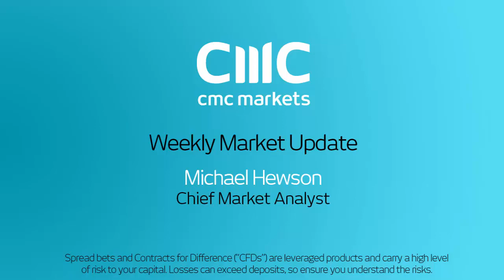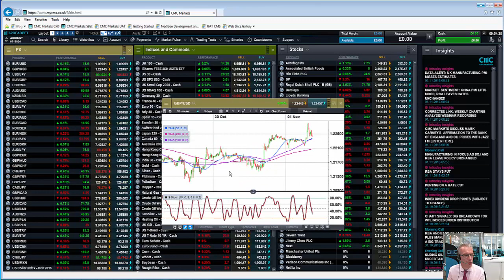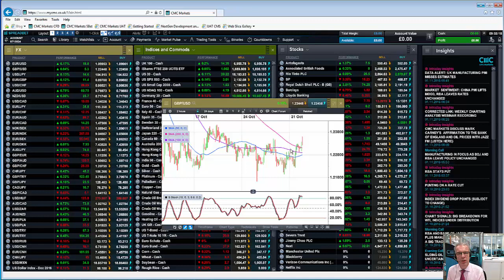Are oil prices and FTSE100 starting to look vulnerable - 1st November 2016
The inability to hold above $50 on oil, FTSE100, the 7,000 level might suggest a drift lower.
Michael looks at the prospect of further gains, or some consolidation.